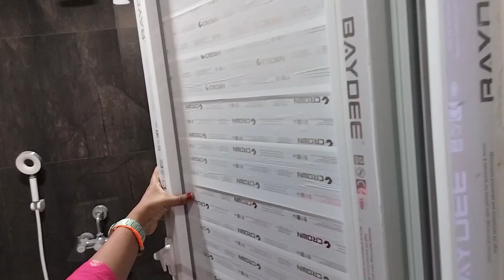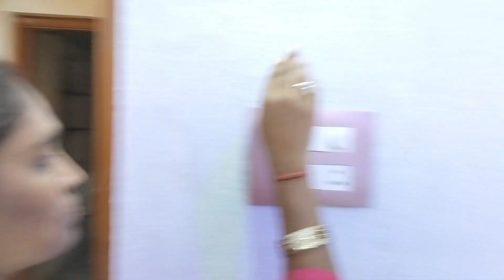My Cousin's Home Tour in Tiruppur